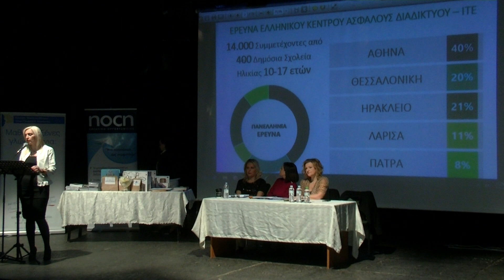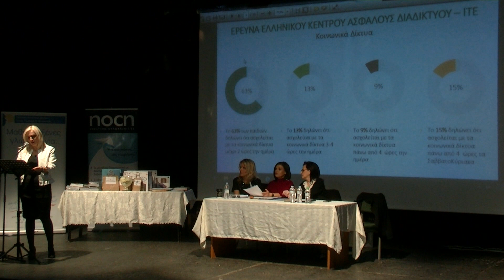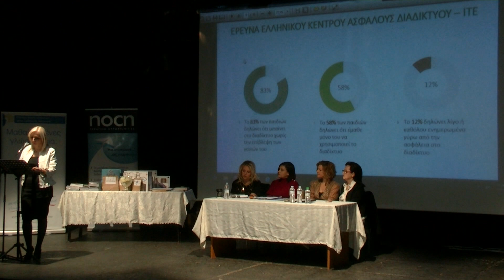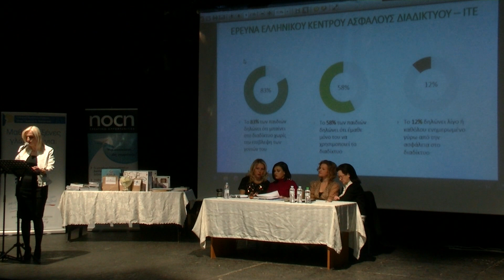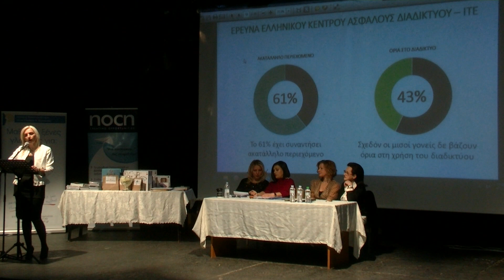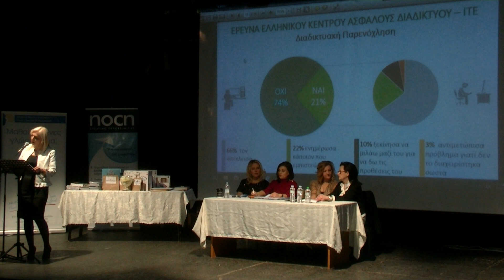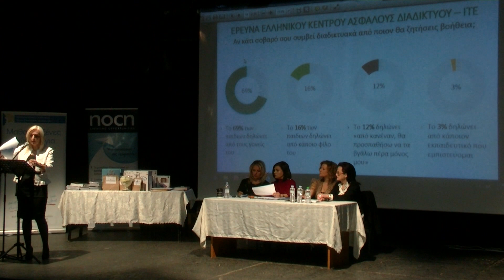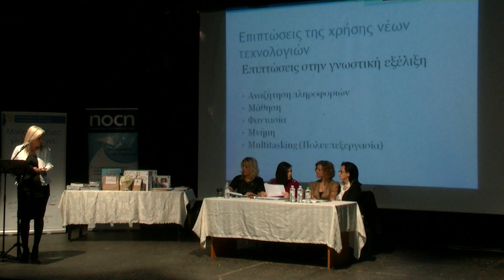Απονομή επαίνων LAAS-NOCN 2018-2019 - Ηγουμενίτσα